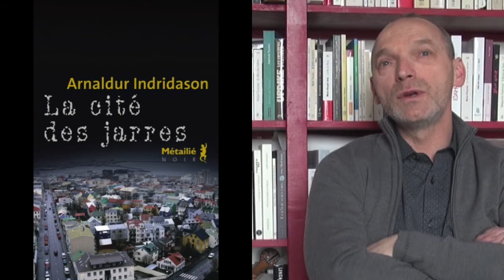Eric Boury, traduire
Entretien avec Eric Boury autour de la traduction et de la littérature islandaise — Christine Marcandier, Diacritik, avril 2017.